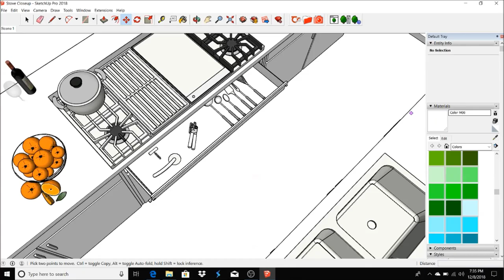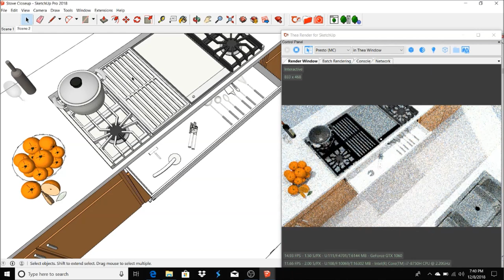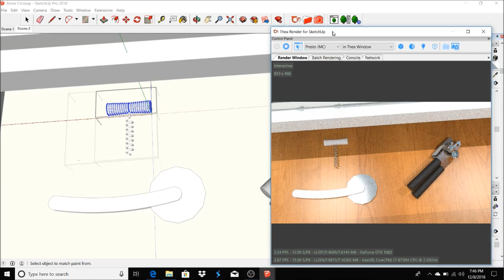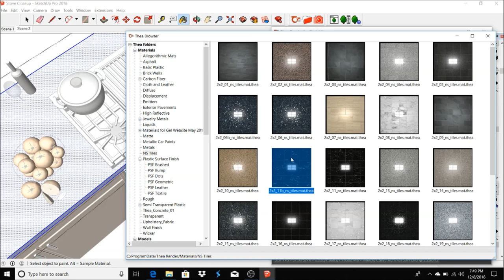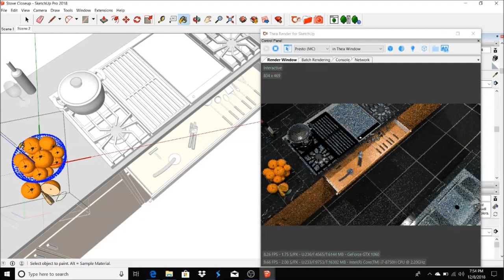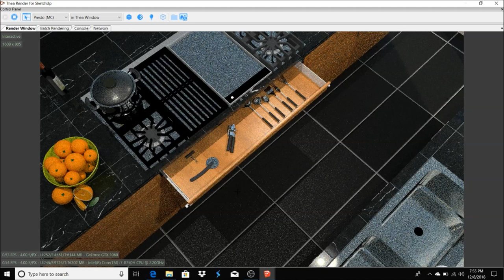Real Time Rendering In SketchUp with Thea Render #4